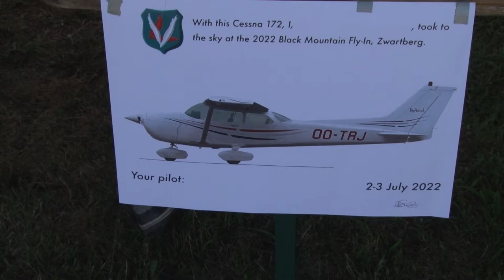Fly In Zwartberg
Eens per jaar is er een grote vliegshow op het Vliegveld van Zwartberg